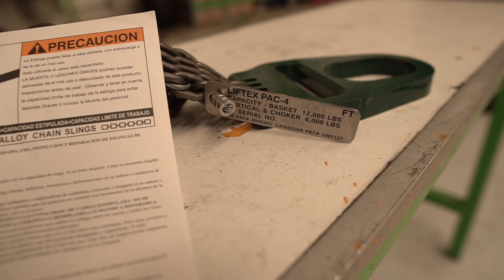ESLINGAS DE MALLA DE CADENA PAC-FLEX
Pac-flex es una combinación especialmente construida y patentada de cadena de aleación de acero y cuerda de alambre de 1/8″. Las guarniciones de los extremos están hechas de aleación de acero tratado a alta temperatura.

Las eslingas PAC-FLEX ofrecen:

• Superficies planas y suaves
• Cadenas de aleación de acero de alta fuerza tensional
• Flexibilidad para adaptarse a la forma de la carga
• Soporta temperaturas de hasta 550 Grados Fahrenheit
• Excelente resistencia a la abrasión y las cortadas
• Fácil de inspeccionar-usa el mismo criterio de inspección utilizado para otras eslingas de cadena de aleación